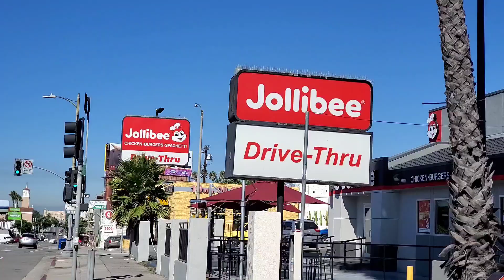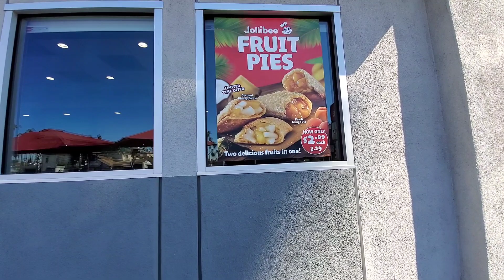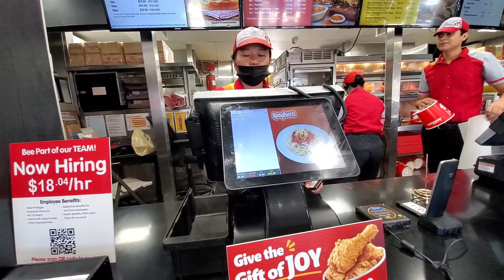Let's Check Out Jollibee 🐝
"Eating is not merely a material pleasure. Eating well gives a spectacular joy to life and contributes immensely to goodwill and happy companionship. It is of great importance to the morale." -

Elsa Schiaparelli

Ruko F11 GIM2